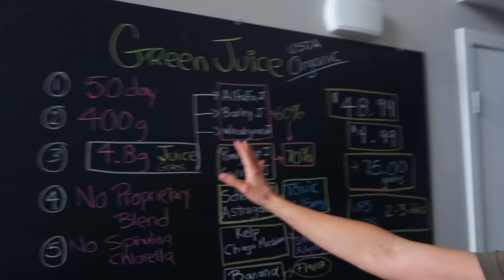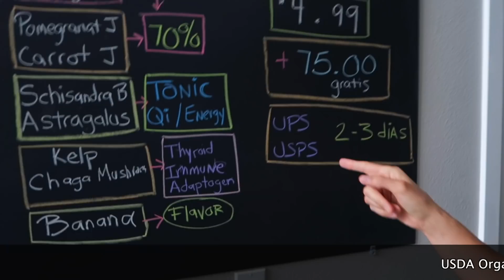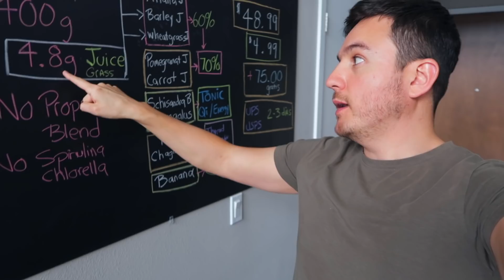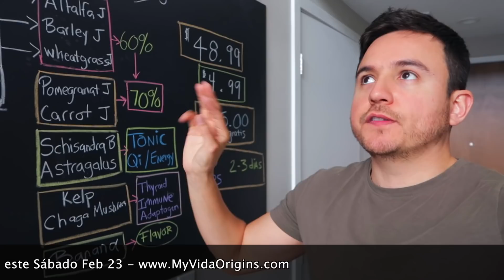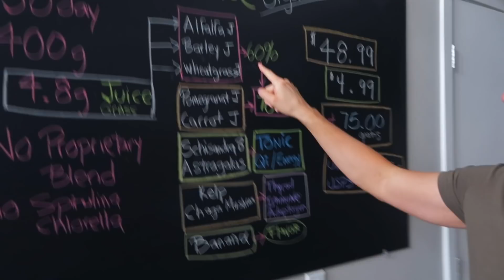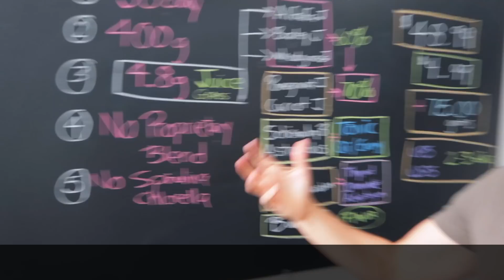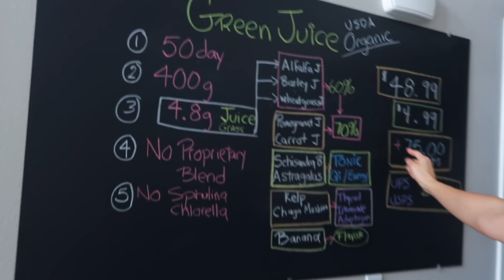Organic Green Juice | Este Sábado